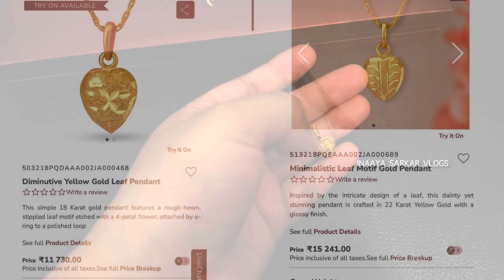My tanishq gold jewellery designs and weight most requested video